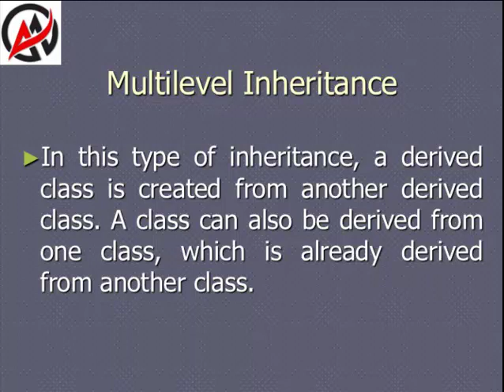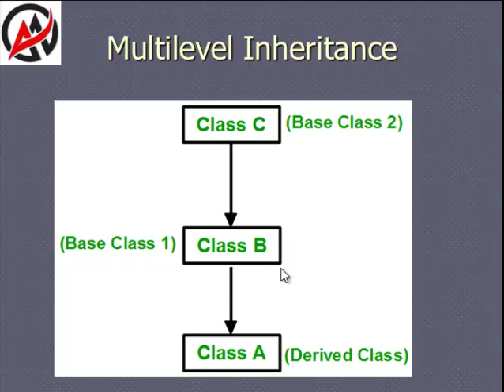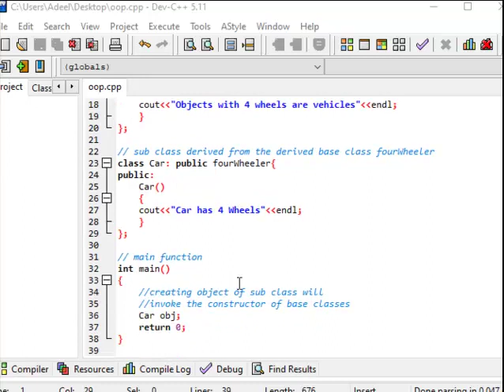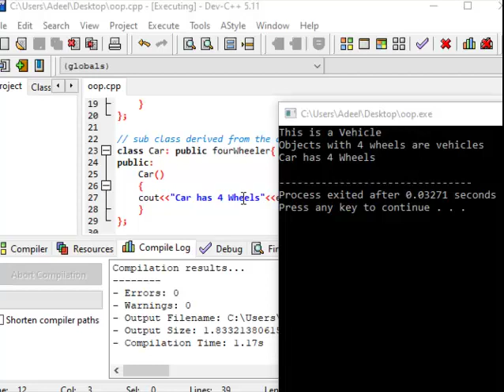Multilevel Inheritance in Urdu/Hindi | AA Academia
discrete structure
professional practices